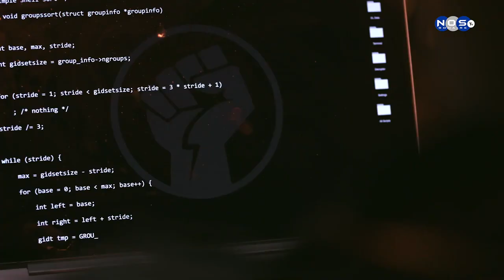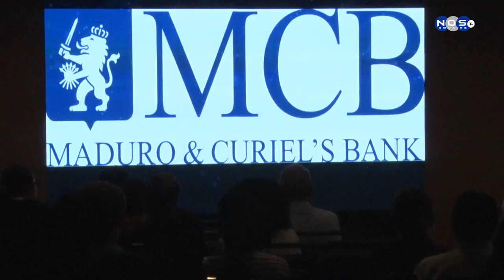1| MCB Seminario di Krimen Sibernetiko.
MCB resientemente a organisa un Seminario di Krimen Sibernetiko pa diferente partnernan di interes, den e seminario aki a trata diferente aspekto di krimen sibernetiko, Notisia Nos TV tabata presente i a kombersa ku diferente di e oradornan di e seminario.